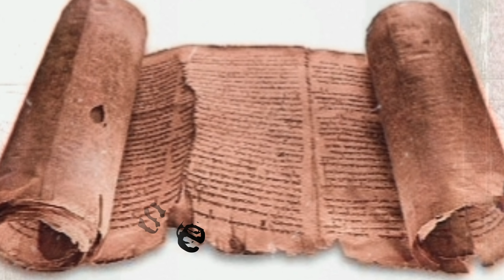When your weak remember this always | Read along | Bible Quotes | Christian WhatsApp Status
You are watching "Isaiah 40:31" @givegraceachance

If you like what we are doing express your support by hitting that like button, comments so that we can take down that giants algorithm for this video to reach to more people, share, subscribe also turn on the notification post bell so that you'll be updated whenever we post

Keep in mind that I'm reading your comments and suggestions, If you're in need of prayer or want to pray for someone or something just comments down below so that I and your brethren subscribers could include them in prayers. My desire is this (our community) would pray for one another, intercede for each other in one accord from a pure heart, Let's lift each other in prayers mention them to God and Good will surely rewards you

Share your reflections, comments and suggestions on the comments section down below